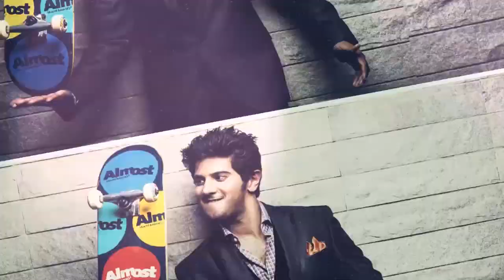ഷോ നടത്താൻ വന്ന അവതാരകയോട് | filmibeat Malayalam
മലയാള സിനിമാ പ്രേമികള്‍ക്ക് സുപരിചിതയാണ് ലക്ഷ്മി രാമകൃഷ്ണൻ. ഒട്ടേറെ ചിത്രങ്ങളില്‍ അഭിനയിച്ചിട്ടുണ്ടെങ്കിലും നിവിൻ പോളിയുടെ അമ്മ എന്ന നിലയിലാണ് ലക്ഷ്മി അറിയപ്പെടുന്നത്. മലയാളത്തിലെ കഥയല്ലിത് ജീവിതം എന്ന പരിപാടി പോലെ കുടുംബ പ്രശ്‌നങ്ങള്‍ തീര്‍ക്കുന്ന ചാനല്‍ ഷോയാണ് സൊല്‍വതെല്ലാം ഉണ്‍മൈ. ലക്ഷ്മി അവതാരകയായി എത്തുന്ന ഷോ സീ തമിഴ് ചാനലിലാണ് സംപ്രേക്ഷണം  ചെയ്യുന്നത്. പ്രേക്ഷകരുടെ പ്രശംസയും വിമര്‍ശനവും കേട്ട്  കൊണ്ട്  വന്‍ റേറ്റിങ്ങിലൂടെയാണ് സൊല്‍വതെല്ലാം  ഉണ്‍മൈ എന്ന പ്രോഗ്രാം മുന്നോട്ട് പോകുന്നത്. ഷോ വിജയിക്കാനുള്ള മുഖ്യ കാരണം ലക്ഷ്മി രാമകൃഷ്ണന്റെ അവതരണ മികവ് തന്നെയാണ്.എന്നാല്‍ ഇപ്പോള്‍ ഷോയില്‍ നിന്ന് ലക്ഷമി പുറത്തായി എന്നാണ് വാര്‍ത്തകള്‍ വരുന്നത്. പുറത്തായതല്ല, പുറത്താക്കിയതാണെന്നാണ് വാസ്തവം. വീഡിയോ സഹിതം ആ പുറത്താക്കല്‍ വൈറലാകുന്നു.